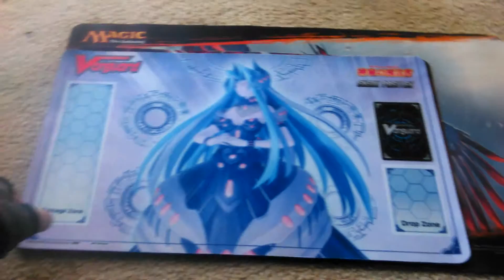My play mats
Play mats of 04/06/15